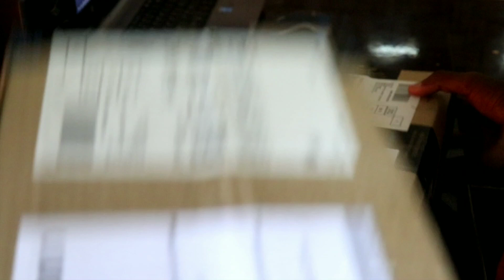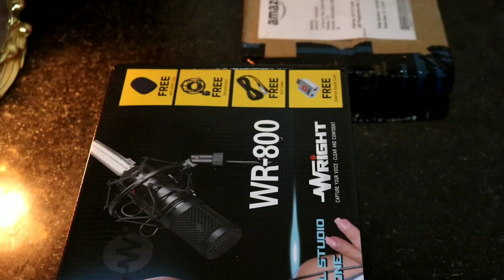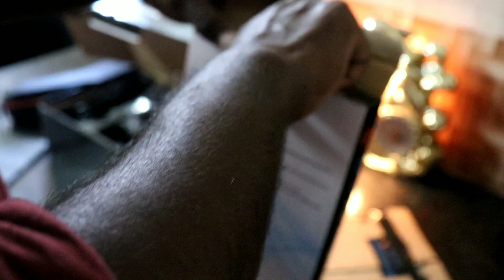Funny unboxing || Wright WR-800 mic || Pop Filter|| Weight’u Bruh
Hey guys,

    In this video we are going to unbox wright WR 800 mic as unusual.